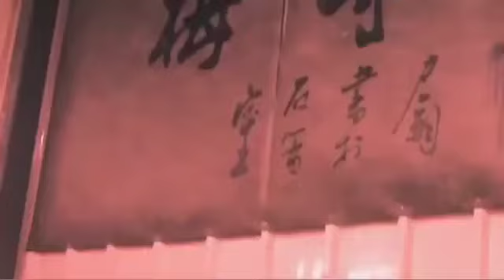Arbeiten bei der Uzin Utz AG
Wir entwickeln und produzieren Systeme für das Kleben und Haften von Böden und Parkett. Unsere Spezialestriche, Grundierungen, Spachtelmassen, Verlegeunterlagen und Spezialprodukte schaffen eine optimale Basis für die Verlegung von Fußböden. Egal ob Textil-, Gummi- oder PVC-Boden: Für jeden Bodenbelag bieten wir den richtigen Klebstoff an. Bei all unseren Produkten ist es unser Anspruch, den neuesten Stand der Technik und die Wünsche der Kunden zu vereinen.
Als Arbeitgeber bringen wir der persönlichen und fachlichen Entwicklung unserer Mitarbeiter mindestens so viel Wertschätzung entgegen, wie dem profitablen Wachstum der Unternehmensgruppe. Wir wollen nicht nur die Nummer 1 am Boden sein, sondern auch für unsere Belegschaft. Deshalb spielt „Horizonte“, die interne Akademie zur individuellen Weiterbildung eine wesentliche Rolle. Sie bildet das Fundament für eine nachhaltige Personalentwicklung und bietet einen Fort- und Weiterbildungskatalog von rund 40 Angeboten pro Jahr – von der physischen, psychischen und sozialen Gesundheit bis hin zu Sprachkursen oder Mentoringprogrammen mit dem Vorstand. Ziel ist es, die einzelne Person in ihrer individuellen Gesundheit und Leistungskraft zu unterstützen.